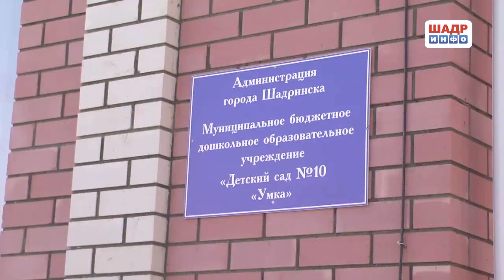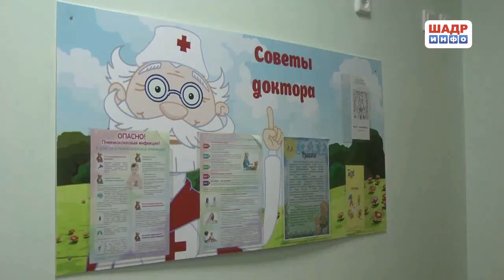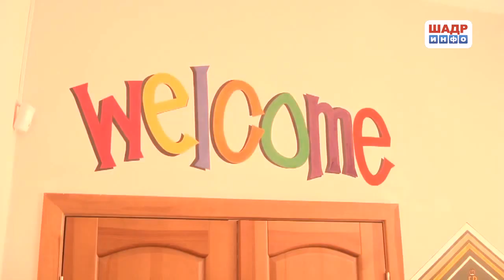Глава г.Шадринска посетила детский сад "Умка" (2016-08-19)